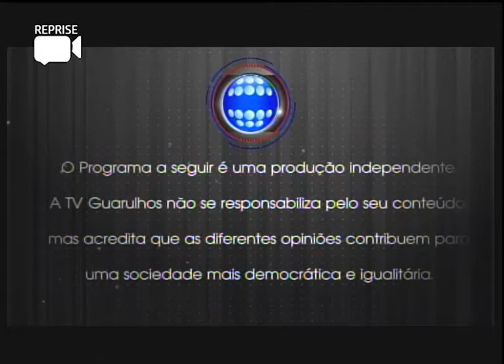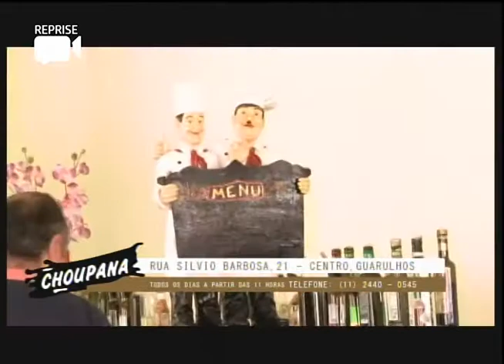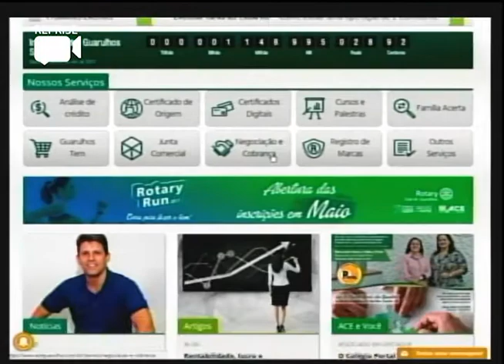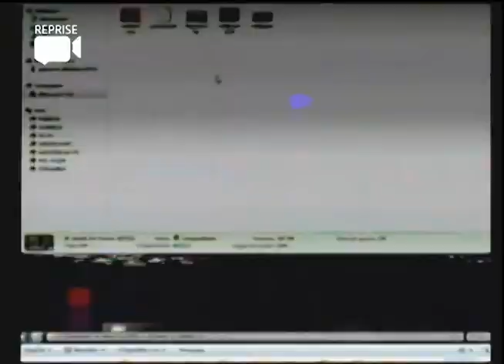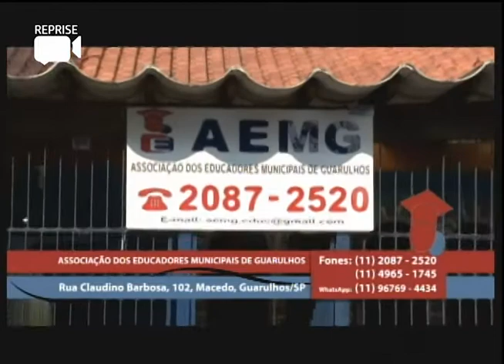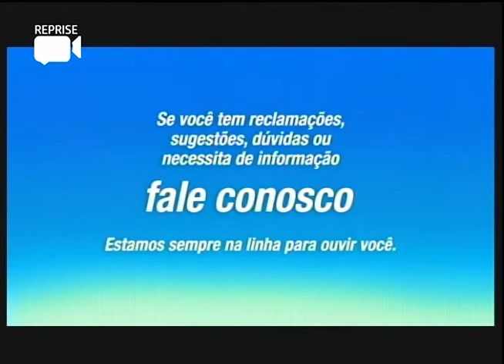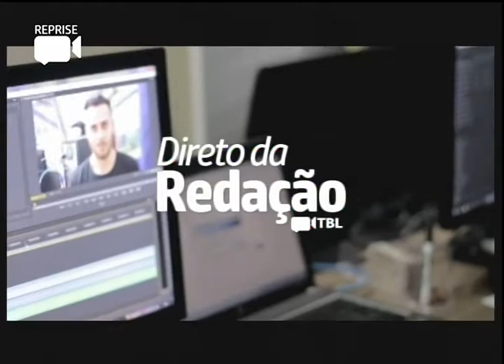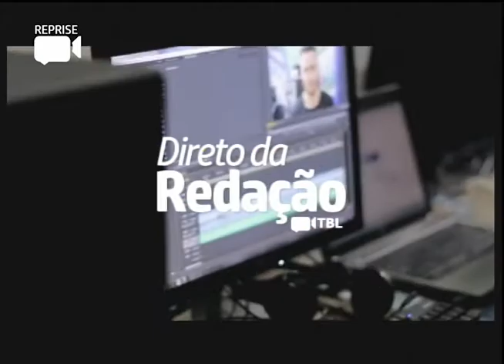TRIBUNA LIVRE 10 05 2017 (DR. MARCELO SANTOS)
O Tribuna Livre recebe Dr. Marcelo Santos, advogado que representa os ex-comissionados demitidos pela prefeitura de Guarulhos.